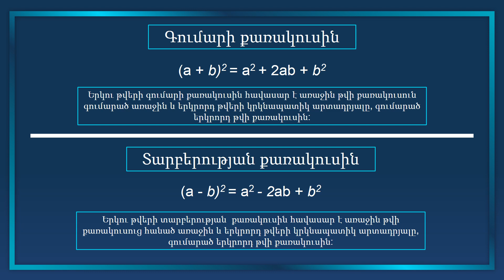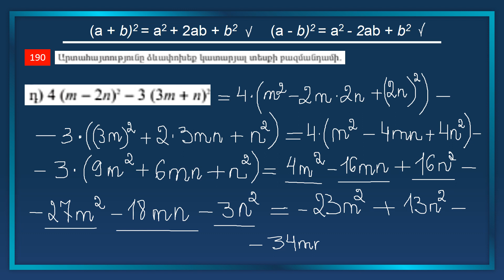Հանրահաշիվ/7-րդ դասարան/Երկանդամի գումարի և տարբերության քառակուսի/Квадрат суммы и квадрат разности